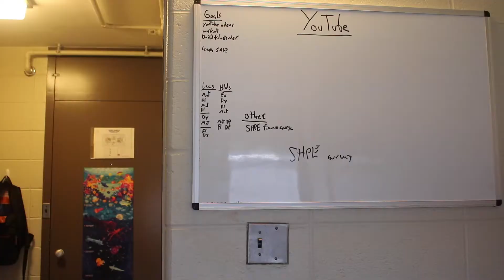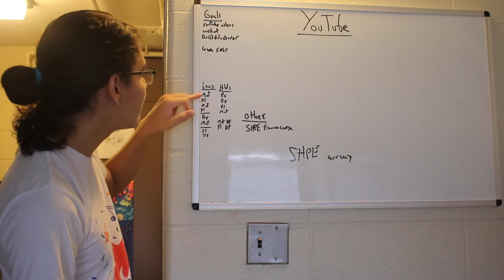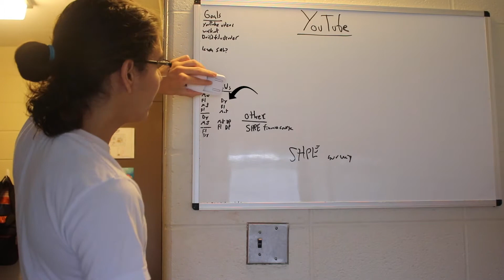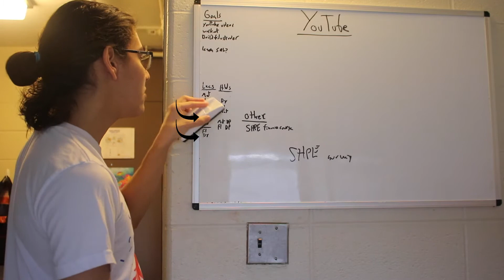A Day In The Life of a Mechanical Engineering Student - University of Rochester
Hi! I'm Kai, a Mechanical Engineering student :_) This is a brief overview of what a typical day in my life looks like. I try to keep it real for you guys, hope you enjoy!